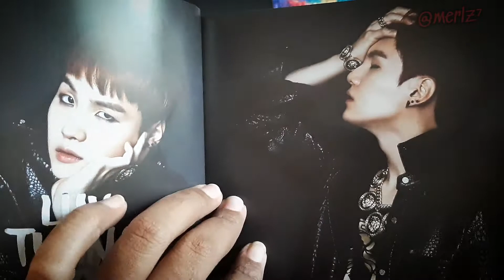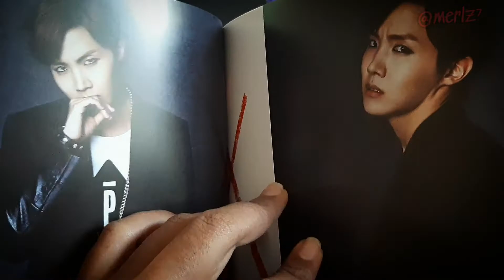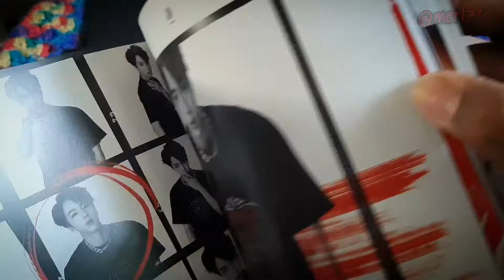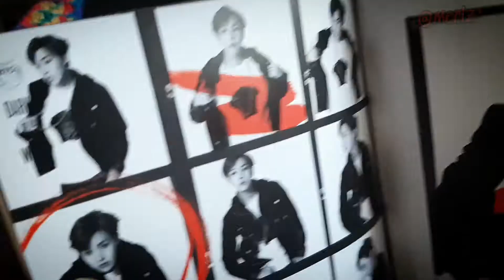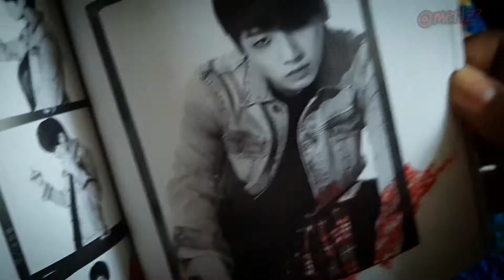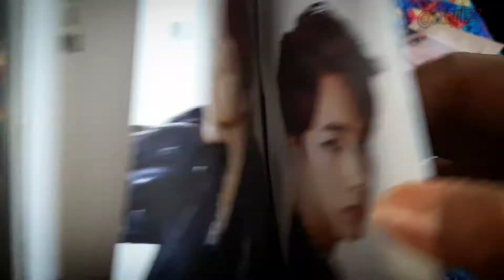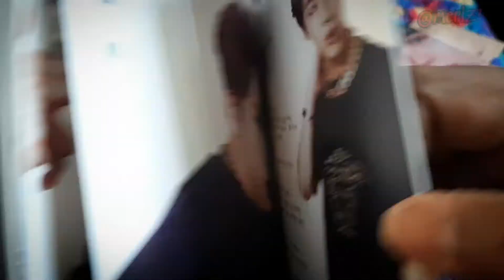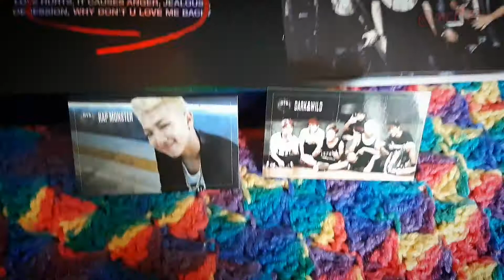BTS (방탄소년단) DARK & WILD | UNBOXING | 1st Full Length Album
DARK & WILD
(Track list)

1. Intro: What am I to you
2. Danger
3. 호르몬 전쟁 (War Hormone)
4. 힙합성애자 (Hip-Hop Lovers)
5. Let Me Know
6. Rain
7. BTS Cypher PT.3 : KILLER (Feat. Supreme Boi)
8. Interlude : 뭐해 (Interlude: What Are You Doing?)
9. 핸드폰 좀 꺼줄래 (Could you turn off your cell phone?)
10. 이불킥 (Embarassed)
11. 24/7=heaven
12. 여기 봐 (Look Here)
13. 2학년 (2 4more / 2nd Grade)
14. Outro: 그게 말이 돼? (Outro : Do you think it makes sense?)